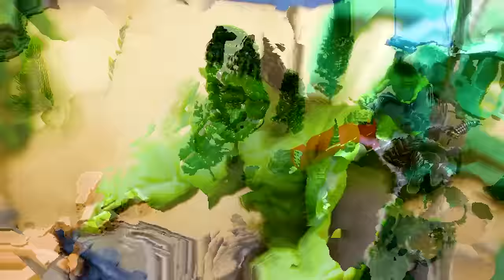Diy tractor making mini Bulldozers contruction | diy heavy tractor full bricks loading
mini tractor
science project
santroyce
school science project water pump
diy tractor
tanker
petrol pump
keepvilla
keepvilla tractor
keepvilla tractor video
keepvilla diy
mini creative
minicreative tractor
diy tractor
diy mini tractor
tractor trolley
sugercane
Top diy
Tractor With Trailers
cow transport
cow transport truck in india
truck mini
truck diy
tractor trolley diy
heavy tractor trolley
jcb tractor
tractor
pertrol pump